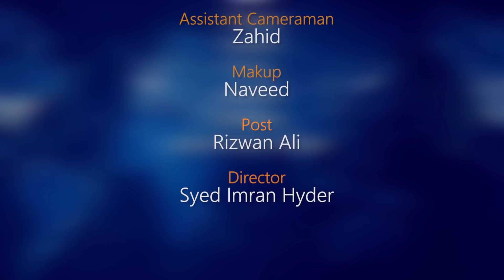Aquarius Weekly Horoscope from 14 March To 20 March 2022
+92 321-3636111